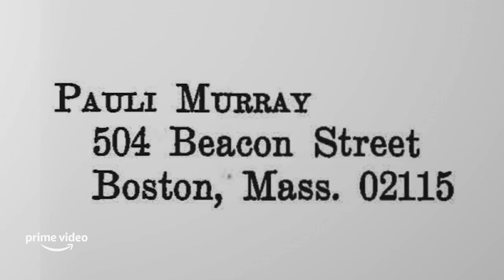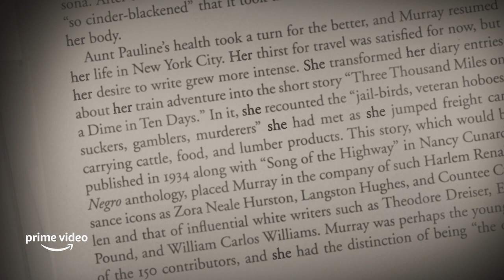My Name Is Pauli Murray (Official Trailer)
My Name is Pauli Murray 2021 - Amazon Studios
A documentary film about activist Pauli Murray.

Trailer owned by Amazon Studios